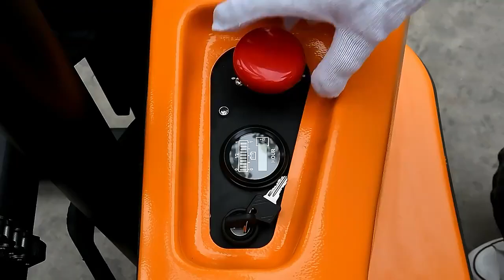CDDC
EFORK Walkie Stacker